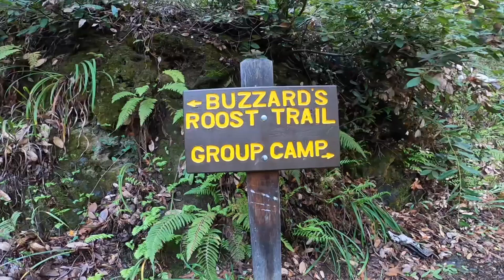Buzzards Roost Trail Musical Nature Walk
Shot on a GoPro HERO8 Black 1/1/2021